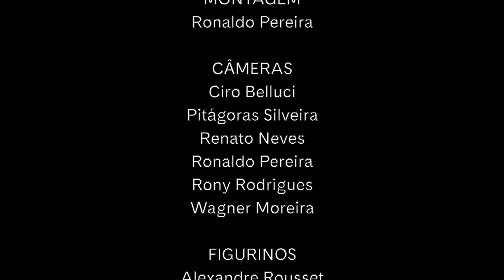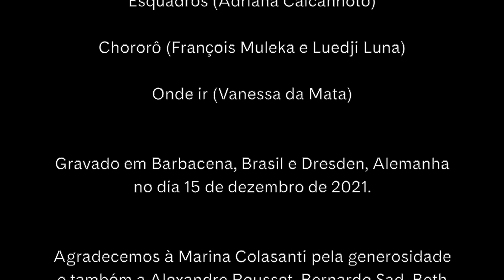Por trás da Tela - Grupo Ponto de Partida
"Por trás da tela" é um filme que registra o processo de criação do espetáculo do Ponto de Partida "Marina, Mari, Ana, Mariana", dirigido por Regina Bertola e baseado na obra de Marina Colasanti. O documentário foi gravado em Barbacena, no Brasil, e em Dresden, na Alemanha, no dia 15 de dezembro de 2021.

FICHA TÉCNICA:

ELENCO
Ana Alice Souza
Carol Damasceno
Érica Elke
Regina Bertola
Soraia Moraes
Wagner Moreira

DIREÇÃO
Pablo Bertola

Pablo Bertola e Ronaldo Pereira

MONTAGEM
Ronaldo Pereira

CÂMERAS
Ciro Belluci
Pitágoras Silveira
Renato Neves
Ronaldo Pereira
Rony Rodrigues
Wagner Moreira

FIGURINOS
Alexandre Rousset
Tereza Bruzzi

ILUMINAÇÃO
Rony Rodrigues

PRODUÇÃO EXECUTIVA
Karine Montenegro

REALIZAÇÃO
Regina Bertola

MÚSICAS:
Vou gritar seu nome (Juliano Holanda e Zélia Duncan)
Esquadros (Adriana Calcanhoto)
Chororô (François Muleka e Luedji Luna)
Onde ir (Vanessa da Mata)

Agradecemos à Marina Colasanti pela generosidade e também a Alexandre Rousset, Bernardo Sad, Beth Carvalho, Dulce Dias, Fátima Jorge, Pamela Silveira, Tereza Bruzzi, Tião Rocha, Wagner Moreira, Waldir Damasceno, Ponto de Partida, Bituca: Universidade de Música Popular

O canal Energia da Cultura te leva para um passeio por variadas expressões artísticas do estado de Minas Gerais disponibilizando registros audiovisuais de obras e experiências relacionadas a diferentes campos culturais.